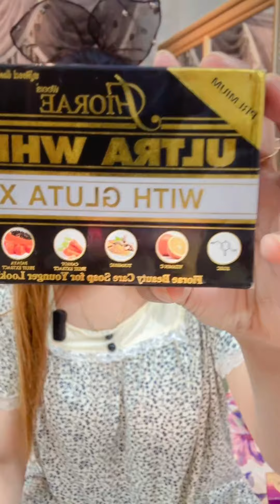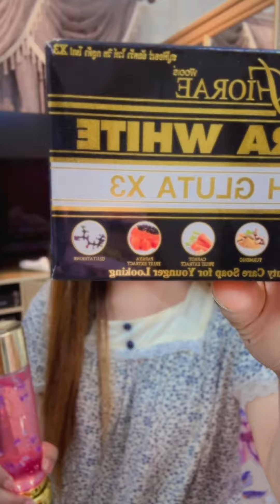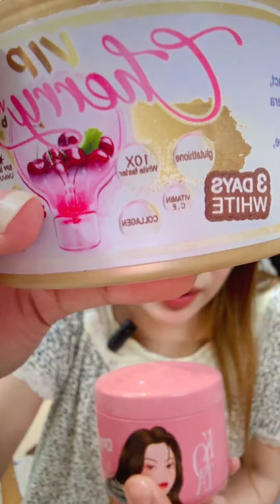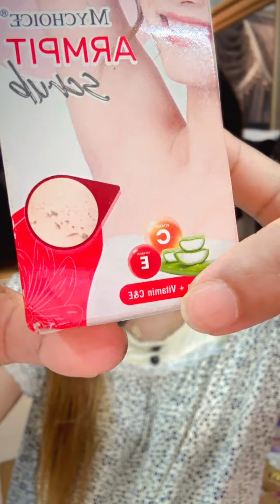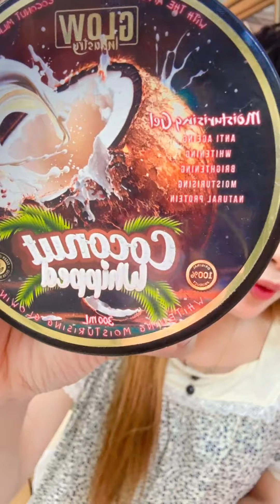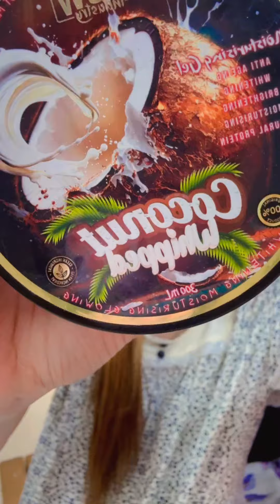১ লক্ষ টাকা গোল্ড দিয়ে স্কিন কেয়ার😱😱অর্ডার করুন : Glamorous Gallery By Mahi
১ লক্ষ টাকা গোল্ড দিয়ে স্কিন কেয়ার😱😱
অর্ডার করুন : Glamorous Gallery By Mahi